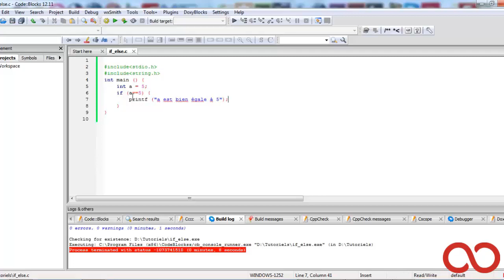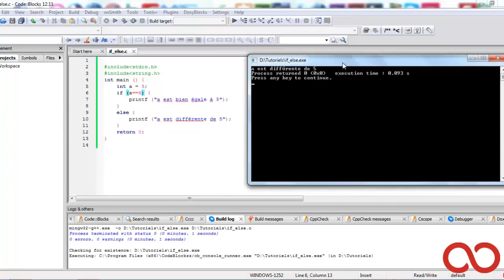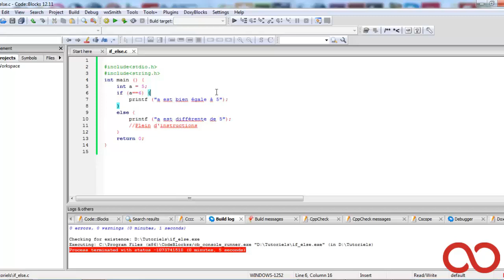Kezakoo Langage C : les conditions